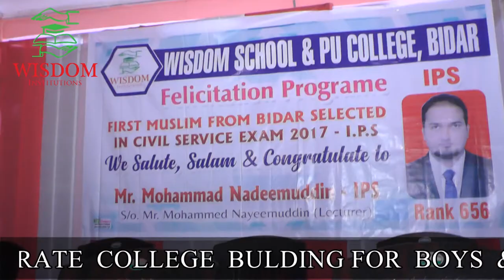FELICITATION OF MOHD NADEEMUDDIN - IPS FIRST MUSLIM FROM BIDAR BY WISDOM PU COLLEGE BIDAR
Wisdom Institutions Felicitated Mr. Mohd Nadeemuddin - IPS He is First Muslim from Bidar Selected in civil service exam 2017.
 Rank 656.
Your achievement is inspirational for thousands of Students in BIDAR.

About: Wisdom institutions a name with in the field of education, offers coaching for national & State level competitive examinations.
Wisdom Institutions | Changing Lives Through Education. Come ! Join with us, wisdom is a movement.